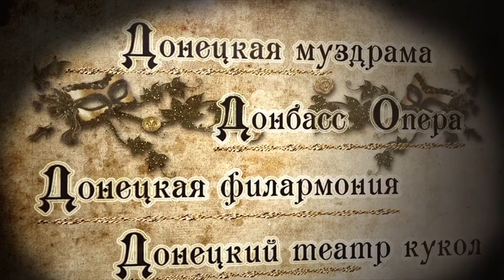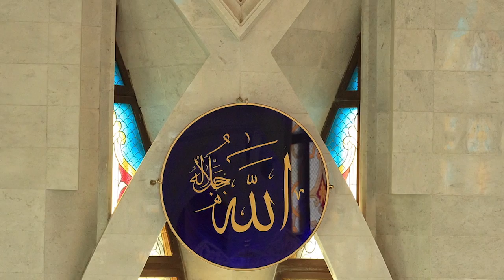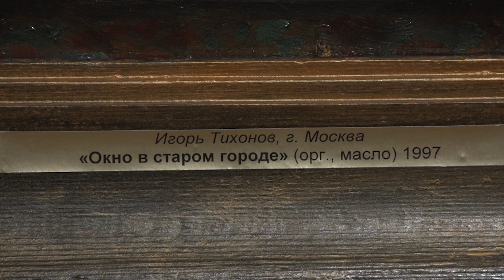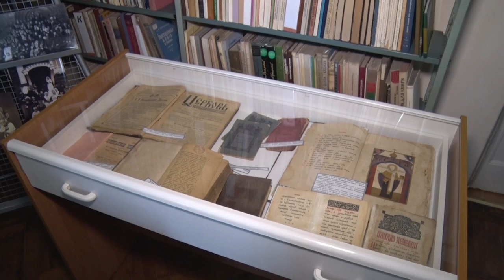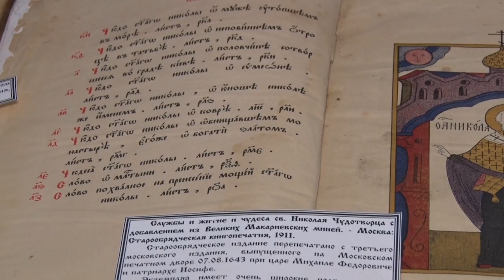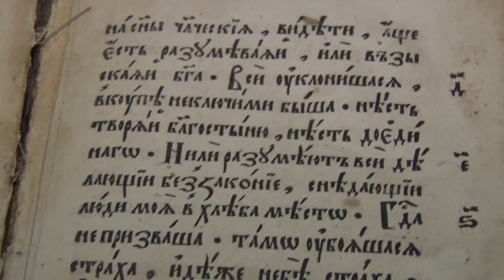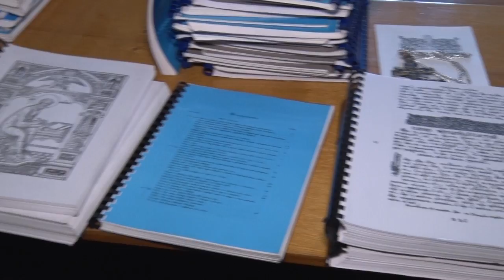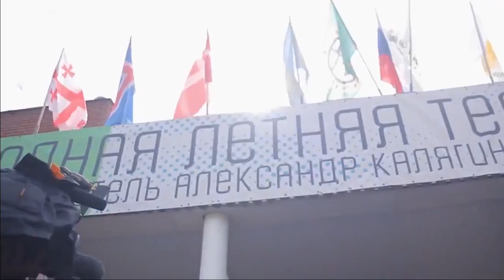ART Коктейль Выпуск № 66 от 08 07 2017